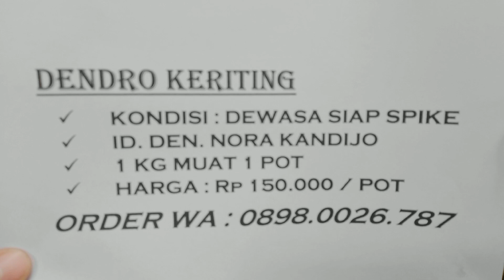Ready Dendro Kriting Nora Kandijo Dewasa Siap Spike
Hallo Kawan RAN👋
Kita Berjumpa Lagi Nihh🤗
Kali Ini Kami Promosikan
Dendro Kritingan Kondisi Dewasa Yaaa
ID. DENDRO NORA KANDIJO
Harga 150rb perpot
1kg muat 1 pot Yaa Kawan RAN🥰

yukk yang mau bisa order via